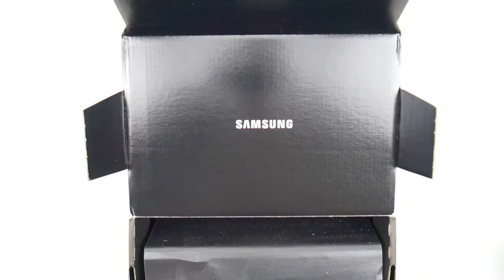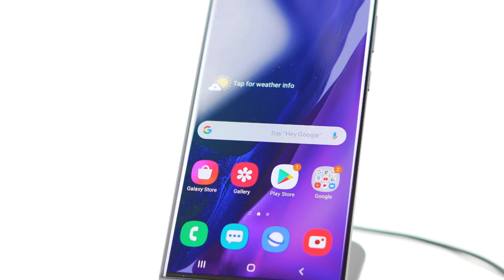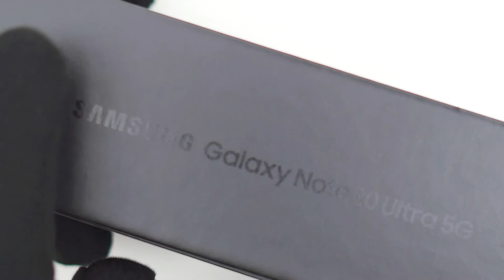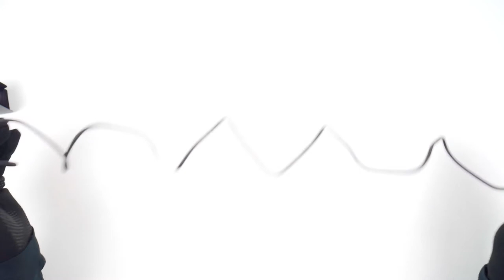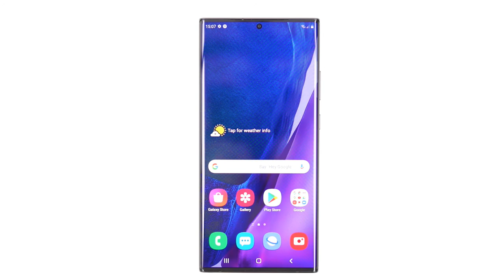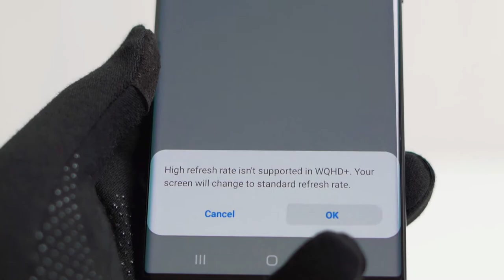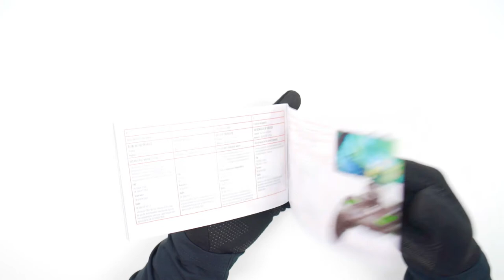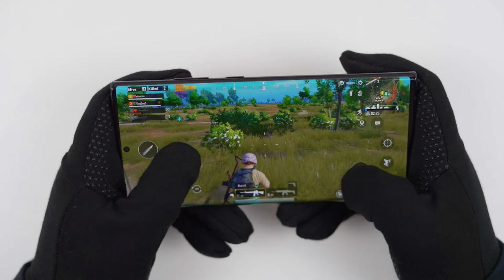Samsung Galaxy Note 20 Ultra 5G & MOGA XP5-X Game Controller Unboxing + Gameplay - ASMR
Today we Xtract and unbox the Samsung Galaxy Note 20 Ultra 5G which includes the game pack bundle featuring the MOGA XP5-X Plus Game Controller and Samsung Wireless Charging Stand.